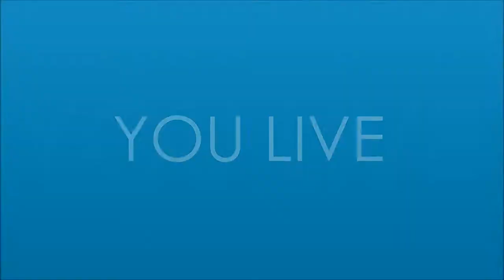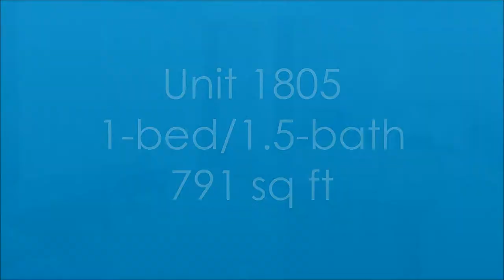Ten Museum Park #1805 in Downtown Miami - Video Tour | HB Roswell Realty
Own a piece of modern magnificence, with world-class amenities, resort-style features and breathtaking views turning this 1-bedroom/1.5-bath loft-style ‘Ten Museum Park’ residence into quite the catch.
Enjoy the luxury of an open floor plan coupled with dramatic city and bay views for an exceptionally brilliant ambiance. The chic open kitchen comes equipped with stainless steel countertops and cabinets complemented by stainless steel appliances from Sub-zero and Bosch. The cozy custom-built kitchen island comes positioned to help you savor inspiring vistas and meals. The intimate bedroom comes hidden behind a tinted glass enclosure with a sumptuous glass shower space to offer a spa-like feel. Distinctive marble flooring throughout, an expansive balcony, views from every room and floor-to-ceiling, impact-resistant doors and windows make this sensational residence a treat for the senses.
Perched in this signature high-rise with designs by Chad Oppenheim, you’ll have a variety of resistance and plunge pools, spa services by world-famous Clinique La Prairie and much more for luxurious indoors. However, placed in the heart of Downtown you’ll only be minutes from the best cultural and sports events, nightlife venues, dining destinations and everything Miami.